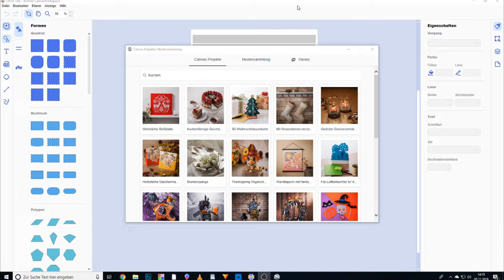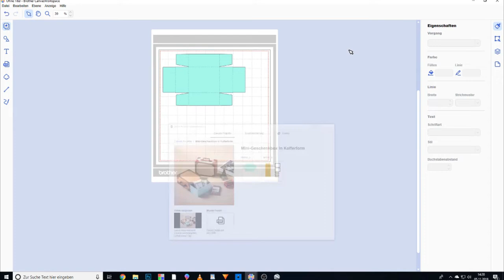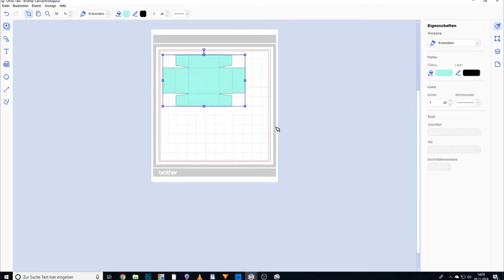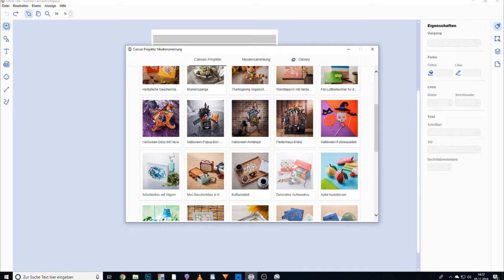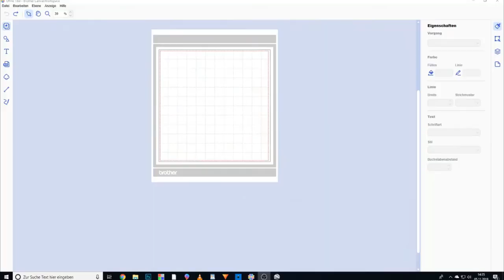Eine Neuheit in meinem Zimmer &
es war zeit das dieses Teil bei mir einzieht, ich kann es für mein Bastelzimmer wie auch Nähzimmer gebrauchen. Was es ist?
Das siehst du im Video.

Ich kann es nicht ganz unerwähnt lassen, auch wenn ich kein eigenständiges Video dazu machen wollte. Es ist ein Brisantes Thema und genau darum muss ich dazu auch meinen Beitrag leisten.

oder

z. B. Von Stampin Up:
Papierschneider - 36€
Papierfalter - 8,50€